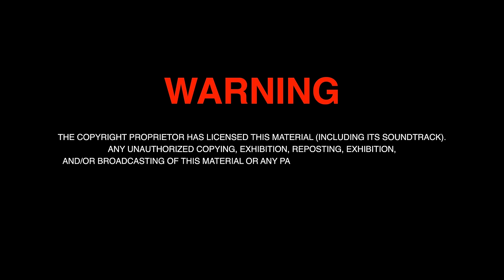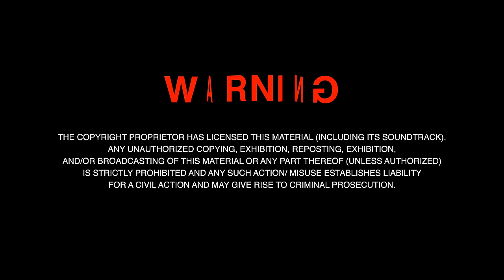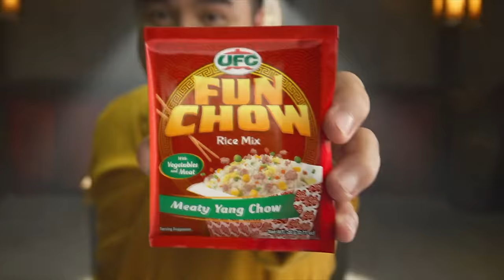My Story the Series | EP.9 [1/4]